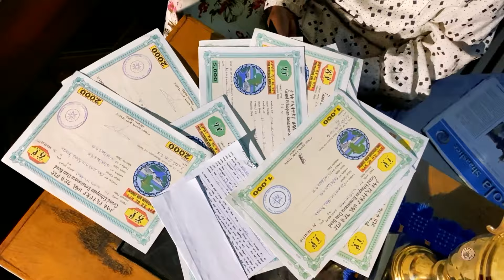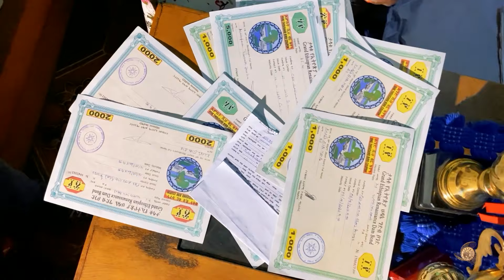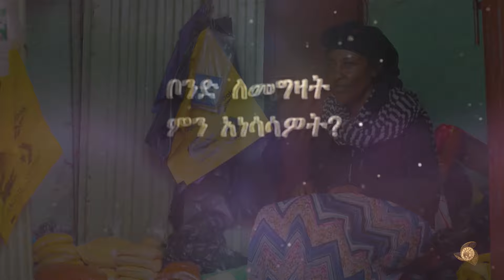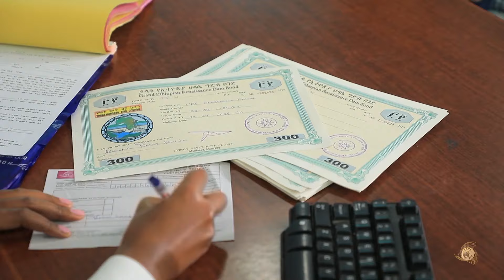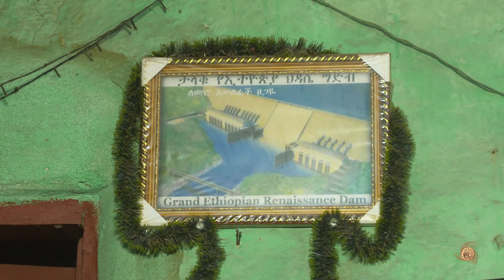ደማቅ አሻራ !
የሻሸመኔ ከተማ ነዋሪዋ ወ/ሮ አሰለፈች ጸጋዬ በሕዳሴ ግድብ ላይ ያኖሩት ደማቅ አሻራ፡፡